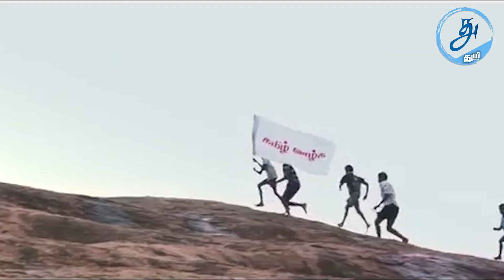தாய் மொழி தினம் ┃Mother Language Day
உயிரோடு ஒன்றியது உணர்வு, உணர்வோடு ஒன்றியது தாய்மொழி!
உலக மாந்தர் எல்லோர்க்கும் பிறக்கும் போதே தம் பரம்பரை நீட்சியாக தாய்வழி வருவதே, தாய்மொழி!
நிலம் பிரிந்து போனவர்க்கும், இடையறாத தொடர்பாய் நீளுவதும் தாய்மொழியே!
நாம் மட்டும் தான்,
உலக மொழிகளுக்கெல்லாம் தாயான மொழியை, தாய்மொழியாகக் கொண்டோம்!
சர்வதேசம் பெப்ரவரி-21ஐ தாய்மொழிதினமாக அறிவித்தாலும் தமிழர்க்கு நாளெல்லாம் தாய் மொழி தினமே!
நன்றி: பேராசிரியர் சி.சிவலிங்கராஜா | பேராசிரியர் கே.ரீ.கணேசலிங்கம் | கவிஞர் சோ.பத்மநாதன் | விரிவுரையாளர் இ.சர்வேஸ்வரா

பின்னணி குரல்: ஜீவா ஷஜீவன்
ஒளிப்பதிவு: ஜீவா ஷஜீவன் | ஐ.வி.மகாசேனன்
ஒளித்தொகுப்பு: ஐ.வி.மகாசேனன்